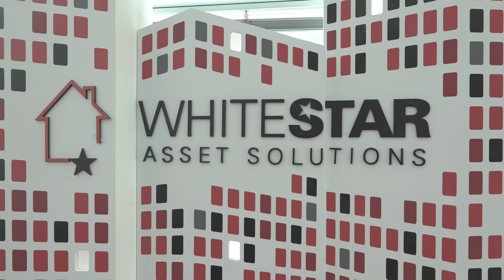Free Stock Footage